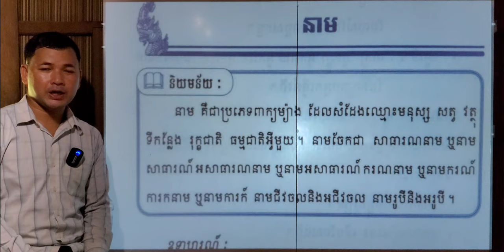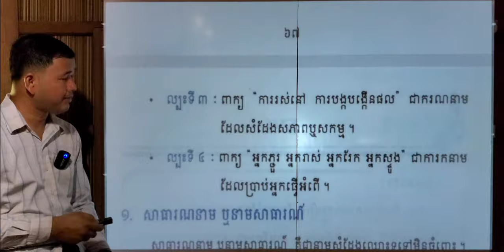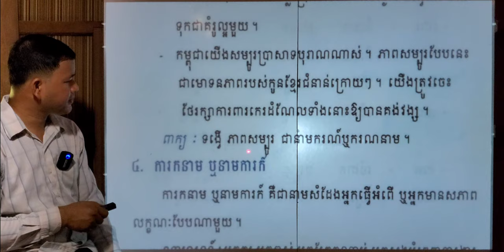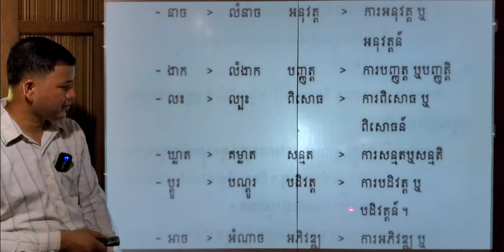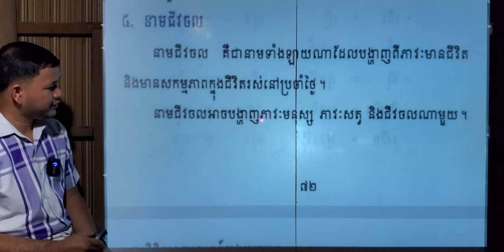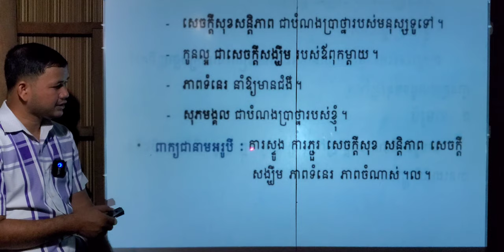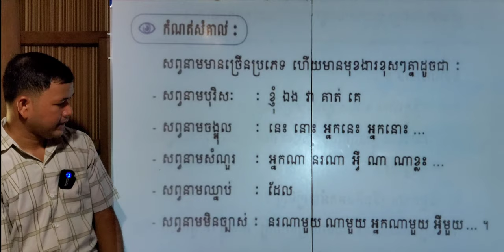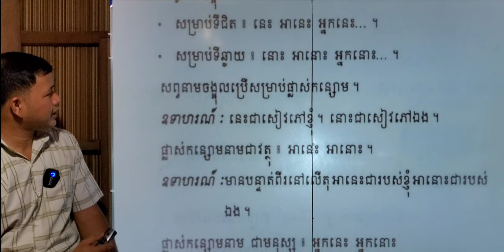នាម»សាធារណ៍..., ករណ៍..., សព្វនាម... » ចំណាប់អារម្មណ៍ភាគ៧ | Review as reaction in Khmer grammar EP.7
00:00  ផ្ដើម
00:48  និយមន័យនាម
05:15  នាមសាធារណ៍
08:14  នាមអសាធារណ៍
10:02  នាមករណ៍
12:45  នាមការក៍
14:52  កំណើតនាមករណ៍និងនាមការក៍
21:25  ជីវចល អជីវចល
24:52  នាមរូបី នាមអរូបី
28:22  សព្វនាម
34:10  សព្វនាមឈ្នាប់ដែល
37:02  សព្វនាមចង្អុល

ចំណាប់អារម្មណ៍ក្នុងសៀវភៅវេយ្យាករណ៍ខ្មែរសម្រាប់មធ្យមសិក្សា នឹងបង្ហាញការចាប់អារម្មណ៍ក៏ដូចជាបង្ហាញ-ស្រាយការយល់ឃើញខ្លះៗ ដែលគ្រាន់ទុកជាទស្សនាទាន(Concept)ខ្លះទៅក្នុងការសិក្សា។